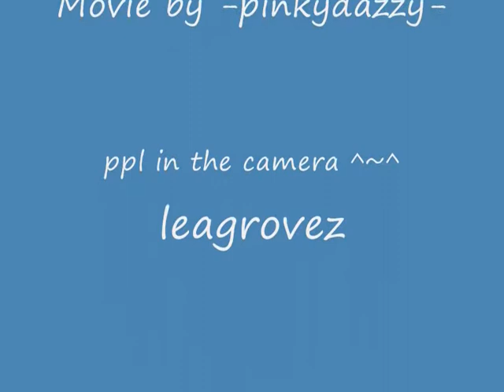leagrovez lvl.wmv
Video of my leagrovez lvling up s^w^s